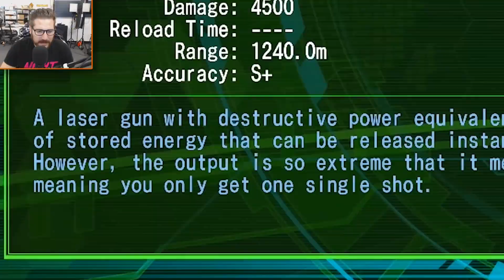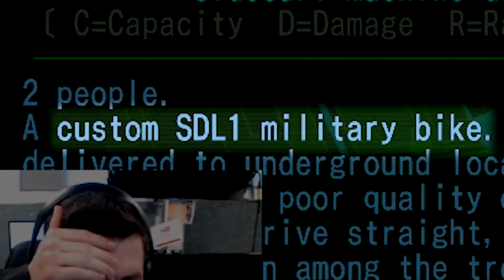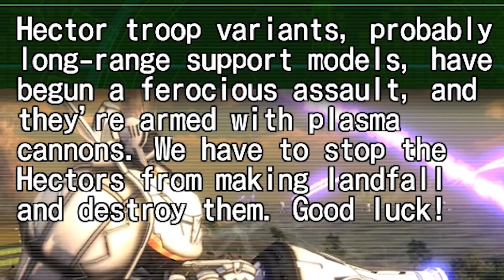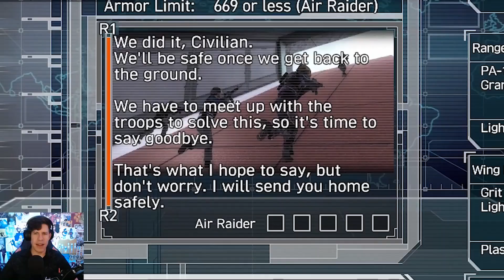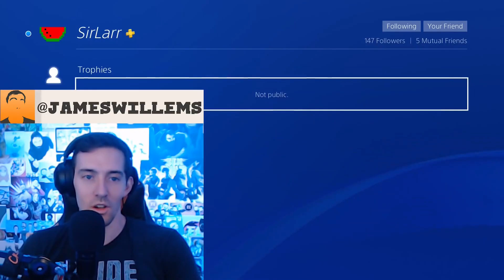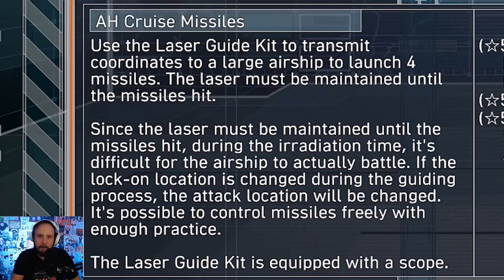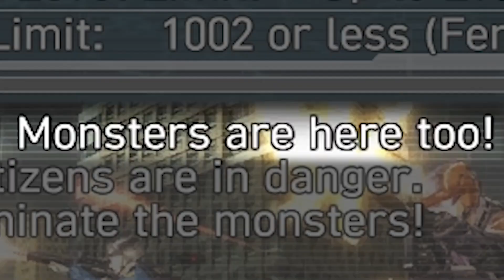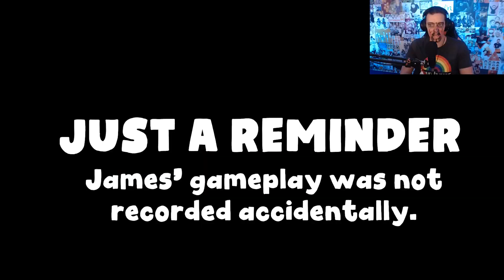Funhaus play Earth Defense Force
Fusion of all videos from the Earth Defense Force gameplay series, created by Funhaus.  Special thanks to Armitage for the initial compilations.

TIMESTAMPS
00:00:00 - Earth Defense Force 4.1 - Part 1
00:17:03 - Earth Defense Force 4.1 - Part 2
00:40:48 - Earth Defense Force 4.1 - Part 3
00:59:50 - Earth Defense Force 4.1 - Part 4
01:06:43 - Earth Defense Force 4.1 - Part 5
01:25:35 - Earth Defense Force 4.1 - Part 6
01:44:17 - Earth Defense Force 4.1 - Part 7
01:59:46 - Earth Defense Force 5 - Part 1
02:15:53 - Earth Defense Force 5 - Part 2
02:27:52 - Earth Defense Force 5 - Part 3
02:44:24 - Earth Defense Force 5 - Part 4
02:59:31 - Earth Defense Force 5 - Part 5
03:14:02 - Earth Defense Force 5 - Part 6
03:26:53 - Earth Defense Force 5 - Part 7
03:45:56 - Earth Defense Force 5 - Part 8
04:00:13 - Earth Defense Force 5 - Part 9
04:11:08 - Earth Defense Force 5 - Part 10
04:23:18 - Earth Defense Force 5 - Part 11
04:36:00 - Earth Defense Force 5 - Part 12
04:46:52 - Earth Defense Force Iron Rain - Part 1
04:57:04 - Earth Defense Force Iron Rain - Part 2
05:09:27 - Earth Defense Force Iron Rain - Part 3
05:23:11 - Earth Defense Force Iron Rain - Part 4